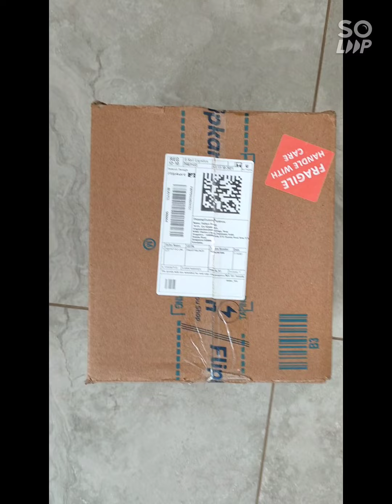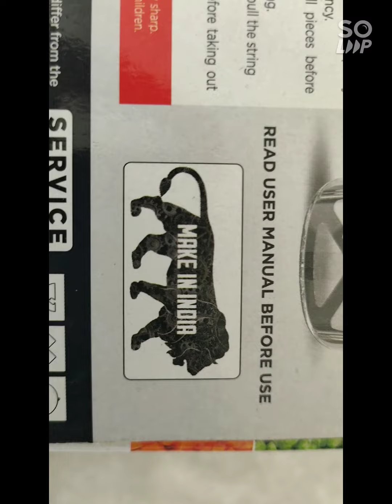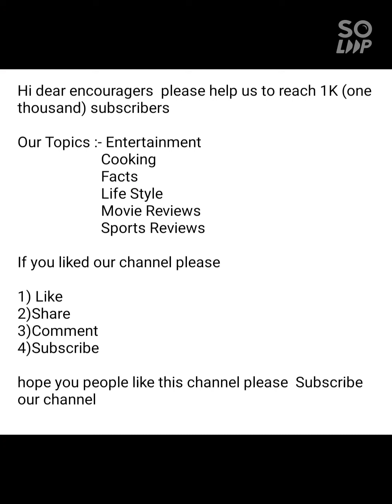Butterfly premium vegetable chopper unboxing